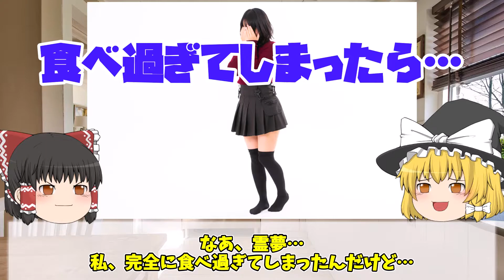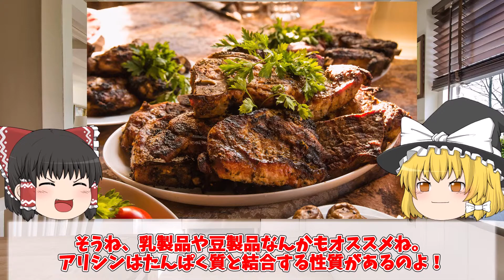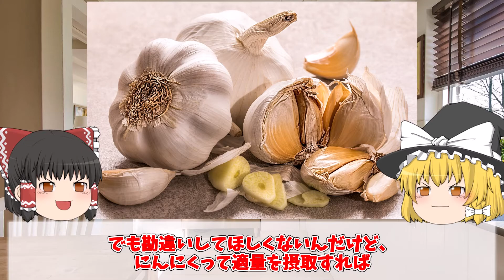にんにくをまいにち食べ続けた結果がやばい！？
にんにくが好きな人も多いと思います。
今回はそんな方に向けての動画になります。

このチャンネルは誰しも抱いたことがあるこの疑問を解決しています。

この動画が少しでも、皆様のお力になれる事が
あれば幸いです。